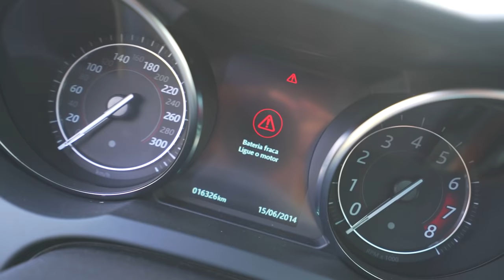NOVO PROJETO DO JAGUAR !! * vou personalizar ele * 😂😂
🚗 MEU CARROS:
Chevrolet - Chevette

🐦 MEU PET
Calopsita - PirikiTube